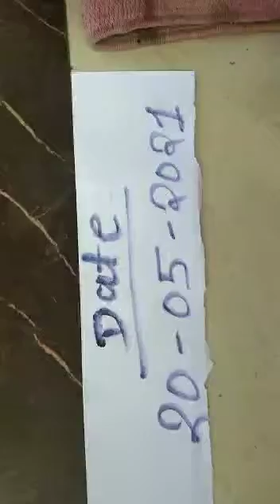Vishnu shankh Available 7620034059